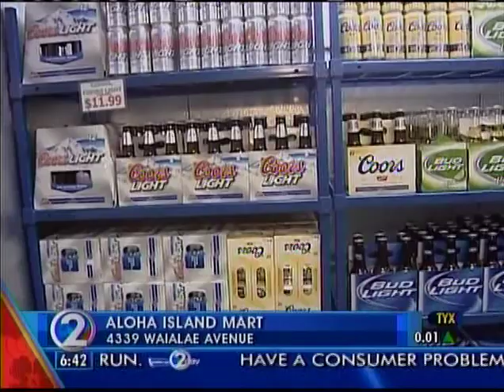Wine, Beer & More at Aloha Island Mart Kahala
Manolo takes a tour of Aloha Petroleum's newly renovated Kahala location, which features an impressive wine collection and Oahu's only Beer Cave!